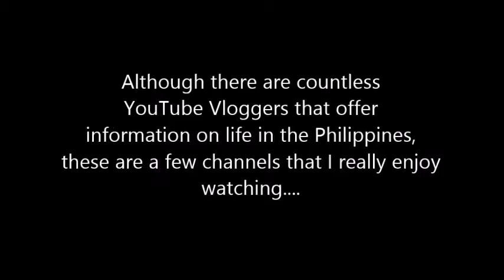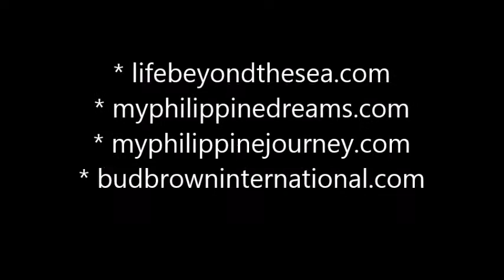Philippine YouTube Vloggers/Expats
These are just a few of the YouTube Vloggers from the Philippines that I enjoy watching and always anticipate the posting of their next video.